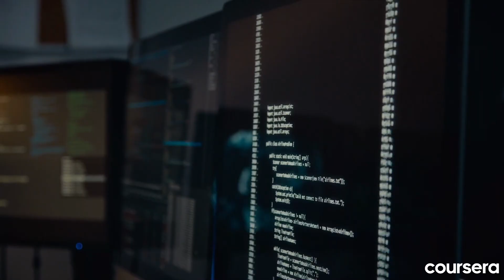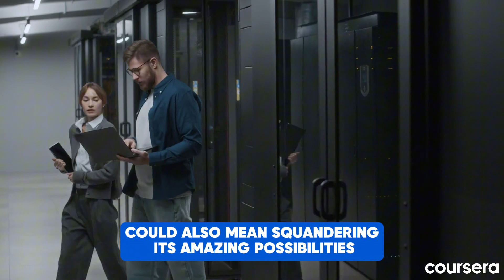Let's Talk AI - What Are the Potential Risks and Benefits?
AI is rapidly changing the world, but is it a force for good or a potential threat? 🤔 This video dives into the REAL risks and concerns surrounding AI, separating hype from legitimate dangers.

We'll explore:

* *Cybersecurity Threats:* Could AI be weaponized by bad actors for malicious purposes?
* *The "Black Box" Problem:* Can we trust AI systems if we don't understand how they work?
* *Bias in AI:* How can we prevent AI from perpetuating harmful stereotypes and discrimination?
* *Lack of Governance:* What are the dangers of unregulated AI development and deployment?

But we'll also discuss the positive side of AI and its potential to solve some of humanity's biggest challenges.

It's time for a balanced conversation about AI - one that acknowledges both its risks AND its rewards.

Want to learn more about AI and its ethical implications? Check out the resources and courses linked below! 👇

00:00 Introduction
00:22 Cybersecurity Threat
1:11 Lack of Governance
2:12 Conclusion